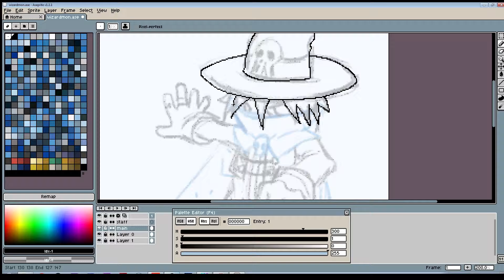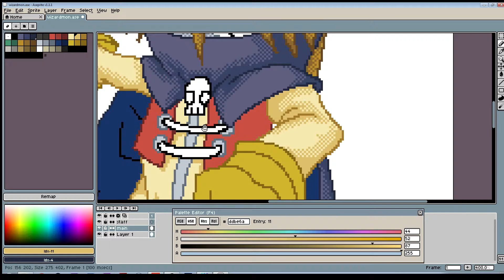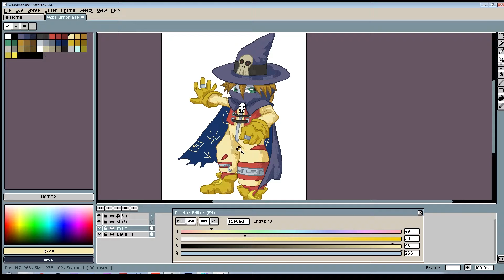Speedpaint Pixel: Wizardmon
I decided on experimenting on more than just sprites, so I decided to jump into some pixel art. And why wizardmon? why not?

Took about 2 hrs 45 min

Programs used: Photoshop CS6 and Aseprite